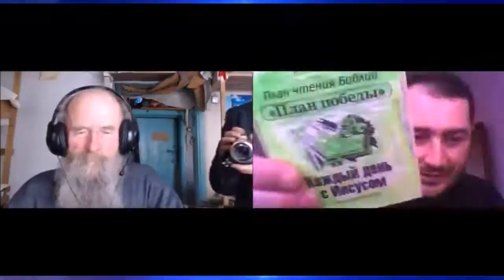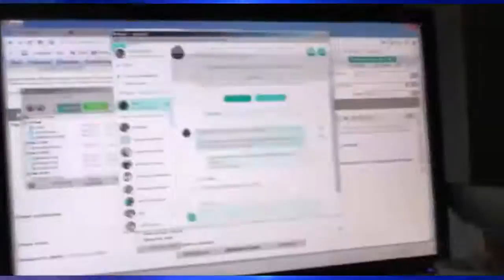1Кор.7:27 Остался ли без жены? не ищи жены. 26.03.2015